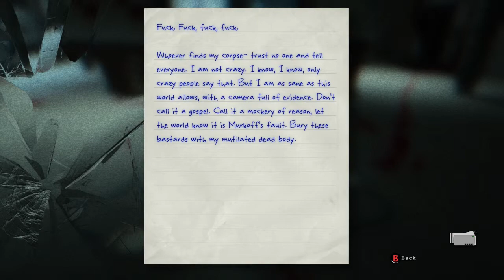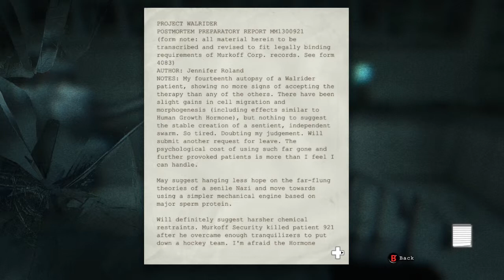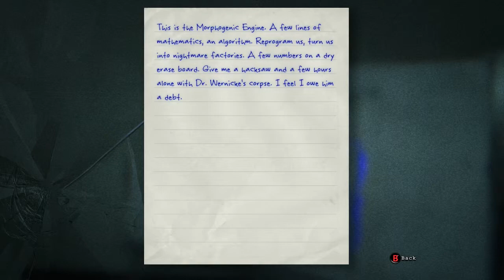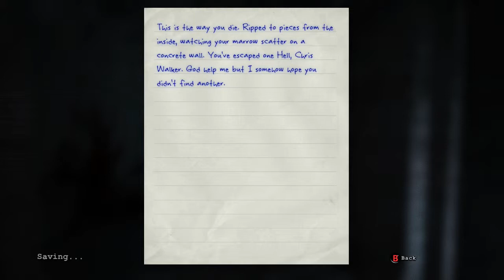Never Trust A Blacky Ghost Figure - Multi-Questing: Outlast - Part 16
In this episode of Outlast, Kwipken and ChaosFairy have entered the basement of Mount Massive Asylum! We finally meet Billy, the Walrider and run into the always annoying Mount Massive Dickhole!  Is it time to figure out what really happened at the asylum? Tune in to find out!

If you like what you've seen, please remember to support the developers by purchasing the game so they can continue bringing us awesome games!

If you want to see what else Red Barrel Studios has to offer, check them out

This is a humorous Let's Play/ Walkthrough/ Playthrough of the video game Outlast made by Red Barrel Studios.